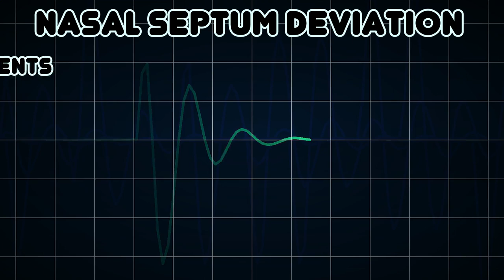Nasal septum deviation (Medical Condition)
Symptoms, risk factors and treatments of Nasal septum deviation (Medical Condition)

Nasal septum deviation or deviated nasal septum is a physical disorder of the nose, involving a displacement of the nasal septum